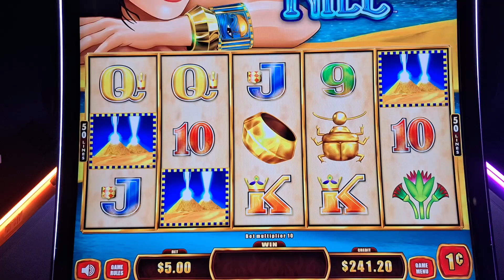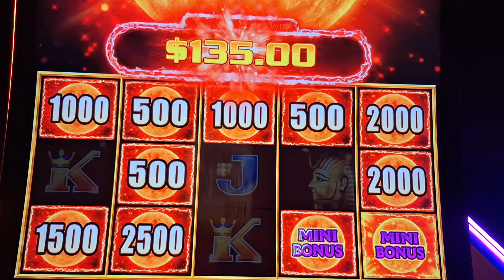Queen of the Nile Free Play Bonuses Awesome 🤑